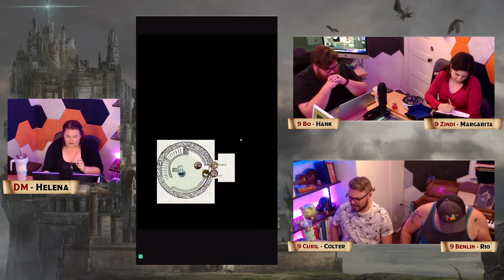E30 | Kandlekeep Dekonstruktion: Part 1 | Candlekeep Mysteries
As one of our local librarians slips off in the night, perhaps never to be seen again, the rest experience an earth quake that shakes the very foundations of Candlekeep itself! Was this a natural occurrence or something much more sinister?

Find out on this episode of Mighty Misfit Menagerie plays Candlekeep Mysteries!